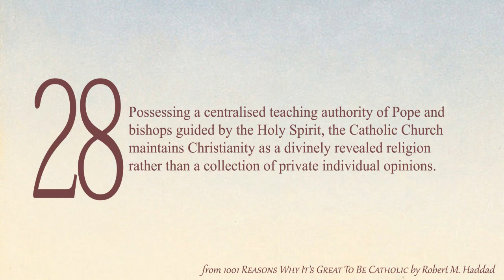1001 Reasons to Be Catholic - Reason 28